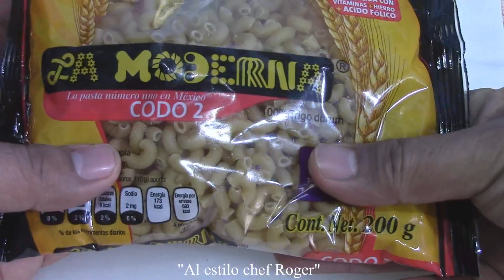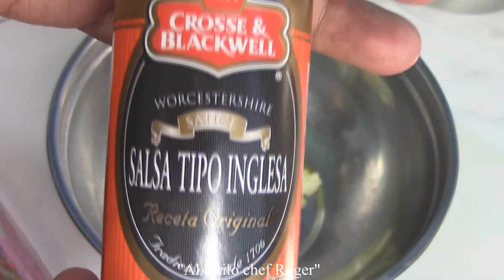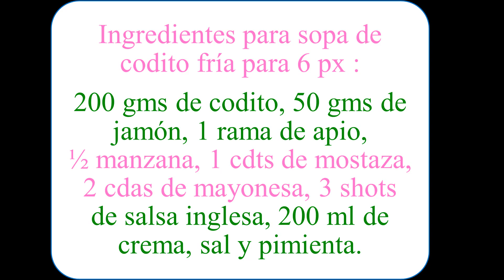como hacer ENSALADA DE CODITO CON JAMON, #362, receta de SOPA DE CODITO FRIA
Recetarios Aprende paso a paso a realizar esta rica sopa de codito, especial para las epocas navideñas.